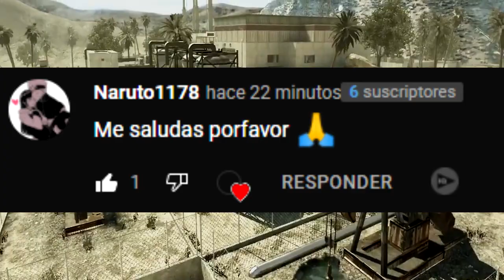El MEJOR MAPA de CADA CALL OF DUTY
HOY les traigo un NUEVO RANKING de CALL OF DUTY, en el que hablaré sobre el MEJOR MAPA de CADA JUEGO desde COD 4 Modern Warfare hasta Cod Vanguard ^^ Espero les guste :D

🎶MÚSICA UTILIZADA EN ESTE VÍDEO 🎶:
- Dreams Part 2 - Lost Sky Ft. Sara Skinner
- Axol x Alex Skrindo - You
- Freaks - The Royal